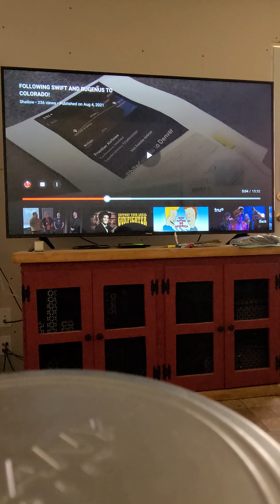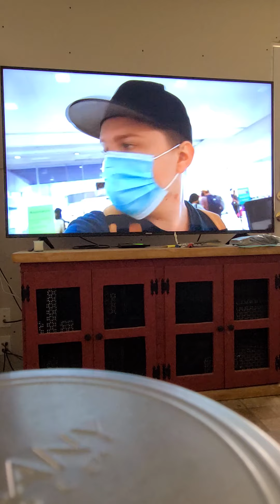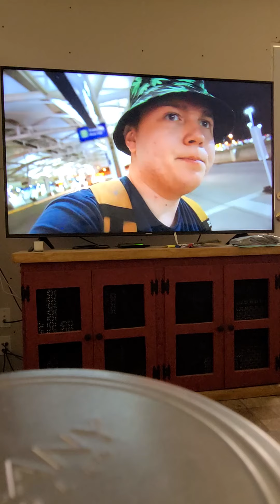Shallow: Following Swift And Rugenus To Colorado Reaction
New reaction video.  Riley hoped to talk to them about the eviction, he discovers that nick and Jeff are leaving to Colorado.